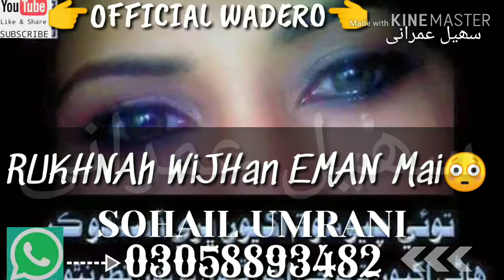Mehboob Jo khaffar Akhyo Sindhi 2019